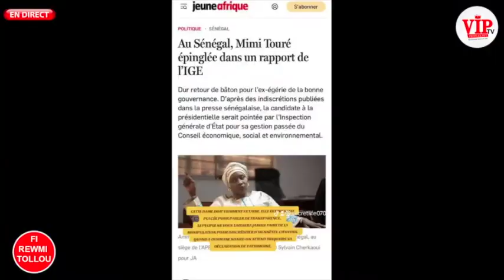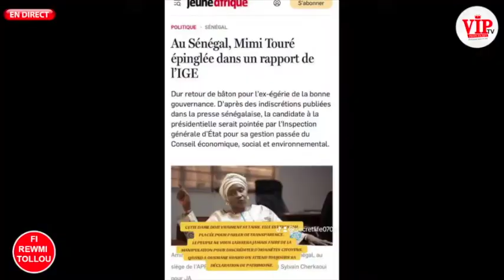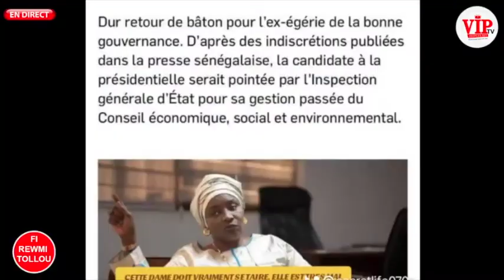Face à Tange Cheikh Fall PTP tacle sévèrement le comportement ingrat de Mimi Touré sur Macky et ...